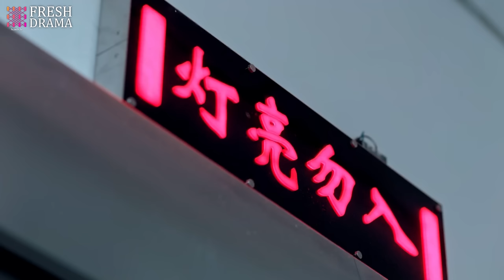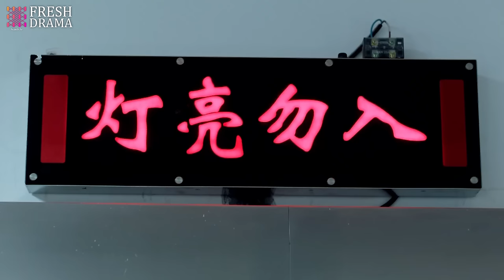Secret Wedding with CEO💘EP29 zhaolusi xiaozhan | Female CEO's pregnant with ex's baby unexpectedly